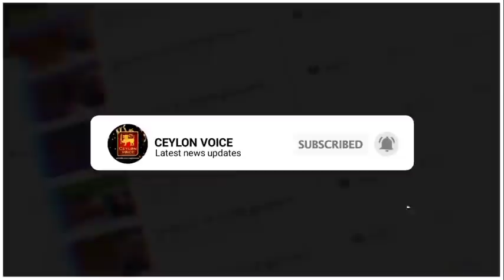இன்றைய 30.01.2021இலங்கையின் காலைநேர பிரதான செய்திகள்! Swtzerland foregn|Kamal Gunaratne Warns to